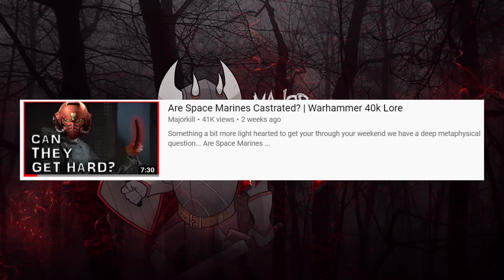Is Roboute Guilliman Banging Yvraine? | Warhammer 40k Lore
Today we answer one of the most important questions within the entirety of Warhammer 40k

We know that the Imperium has recently aligned with the Ynarri, but just how D E E P does that alliance run?